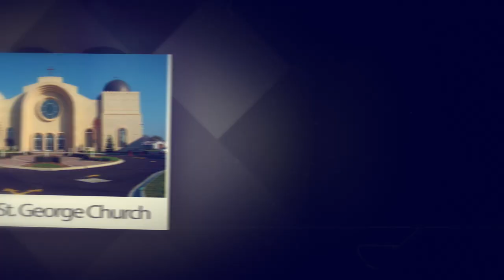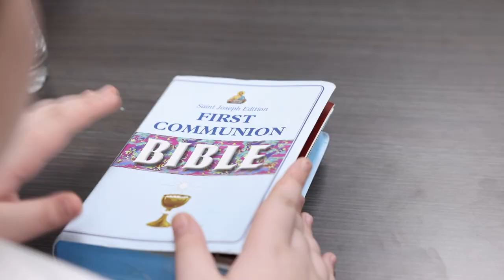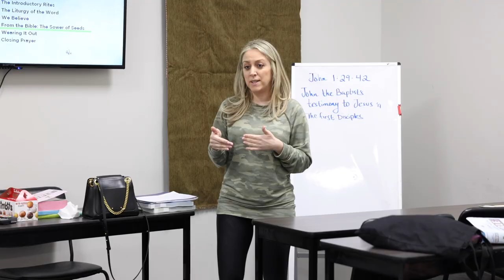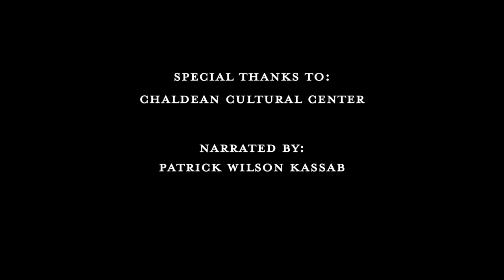40th Anniversary - Chaldean Diocese of St. Thomas U.S.A.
2022 marks the 40th anniversary of the establishment of our diocese, as we reflect on the past 40 years and look forward to the next 40 years!